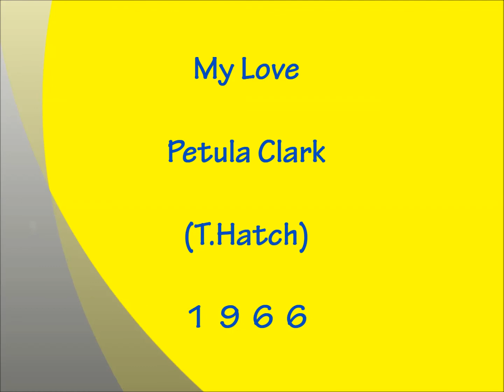My Love - Petula Clark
T.Hatch 1966